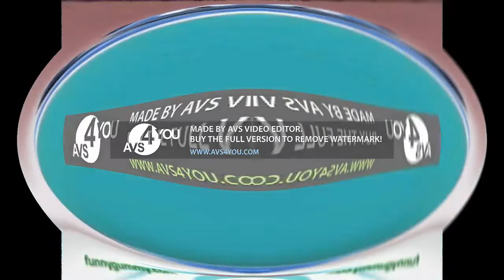The Gummy Bear Song Long English version in G Major 17^5 (SUPERCUBED)